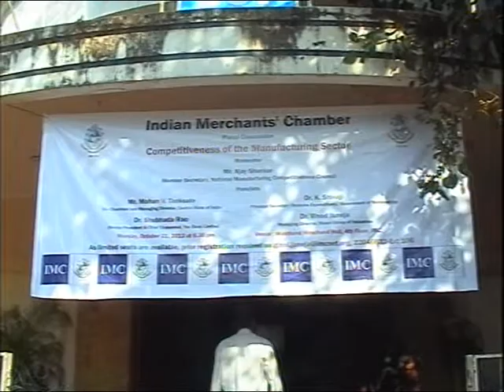Domestic Transfer Pricing